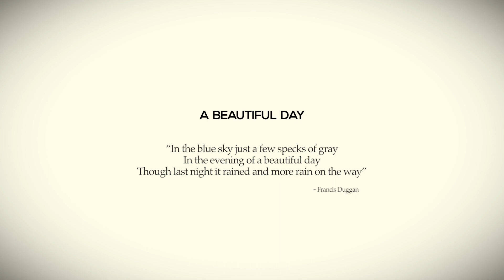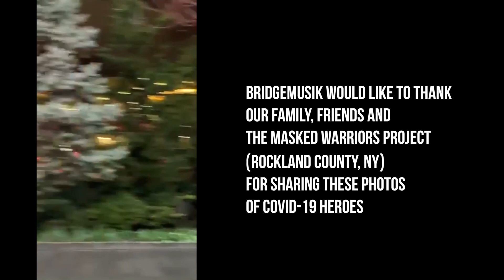Beautiful Day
BridgeMusik salutes the courageous folks on the front lines everyday: medical personnel, first responders and all essential workers. Music by U2, this arrangement by Krystof Witek performed by members of the Witek family (Tanya flute, Krystof and Lukas violin, Annamaria cello). BridgeMusik would like to thank our family, friends and the Masked Warriors Project (Rockland County, NY) for sharing the photos of Covid-19 heroes. Video edited by Kasia Witek.